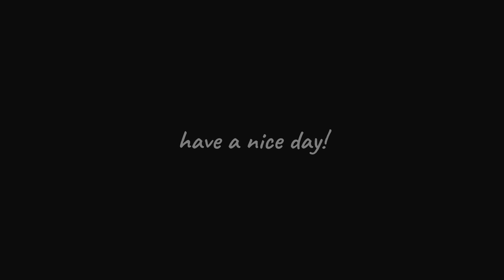have a nice day...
Selamat beraktifitas, semoga lancar dan berhasil untuk yang dikerjakan hari ini. Salam dari Gatot Subroto.

Best,
ABOICO